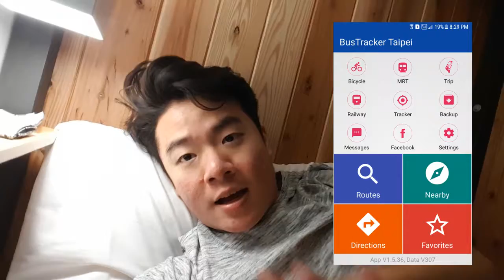TRYING TO BE FRIENDLY! (Taipei Vlog #3) Yangmingshan Park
Day 3 of my Taipei Trip. Went to Yangmingshan Park. Saying "你好" (Ni Hao) to strangers is fun! Haha!